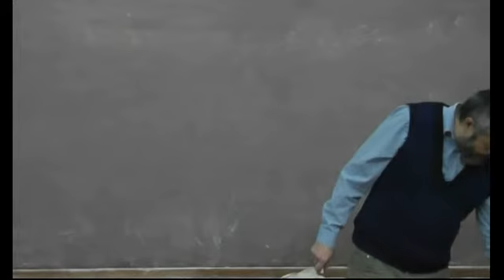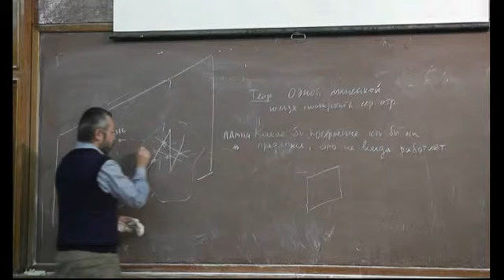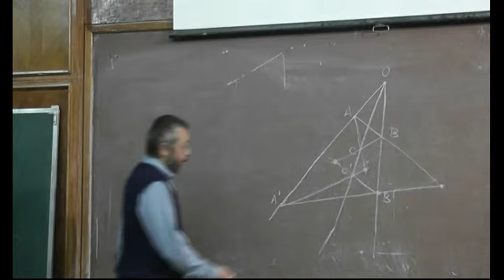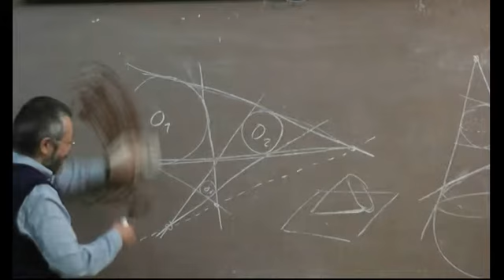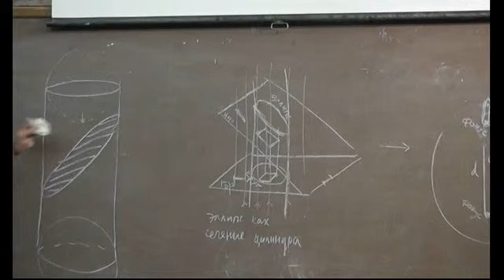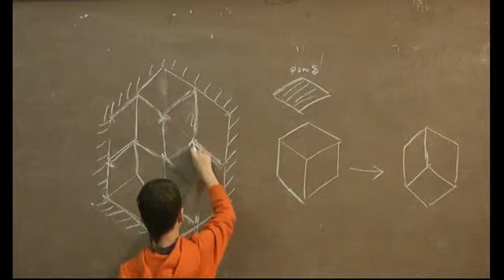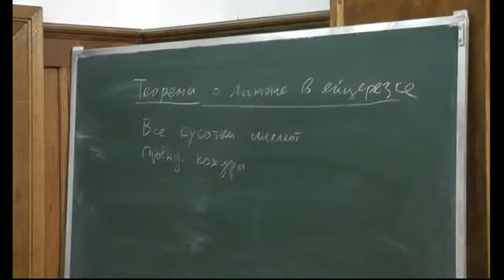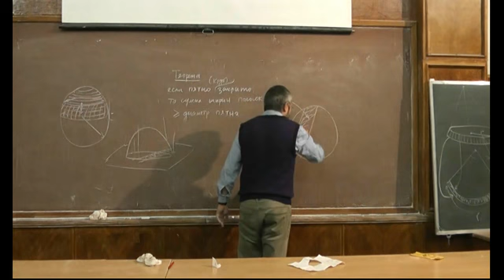Лекция 2011.11.26 Часть 6/8 Ромбы - кубики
Комбинаторная задача о замещении ромбами правильного шестиугольника, в которой шестиугольники чудесным образом превращаются в кубики.